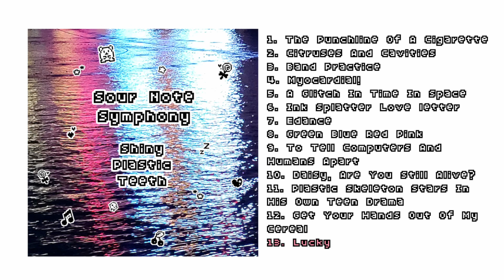Shiny Plastic Teeth - Full Album Stream | Sour Note Symphony